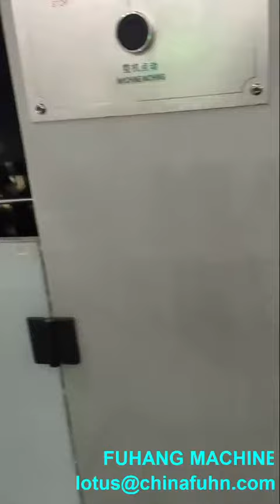Square Bottom Paper Bag Machine